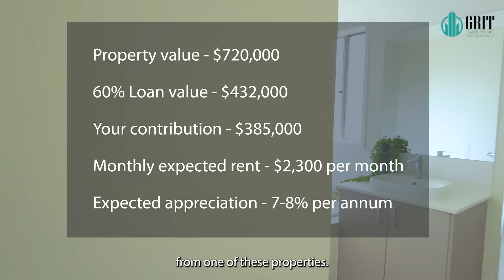How to Invest in an Australian House as a Foreigner | 2024 Updated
Are you a foreign investor eyeing the Australian property market? 🤔 Join us in this video as we demystify the process and share valuable insights on how to invest in Australian properties as a foreigner. From legal considerations to smart investment strategies, we've got you covered. Explore the opportunities Down Under and make informed decisions on your international real estate journey! 🌐💼